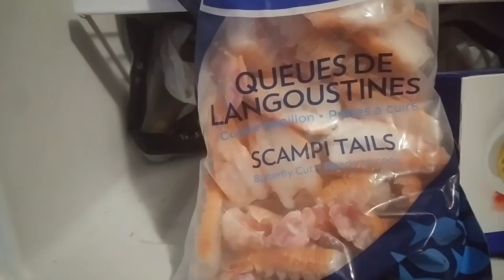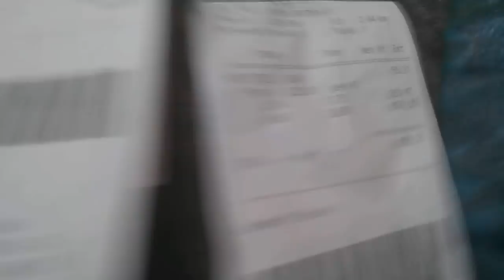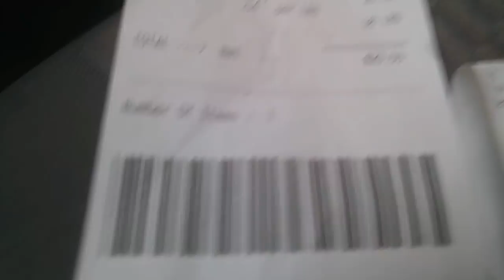COPPER +ALLU RADS / RUSH COSTOMERS... /scraprun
had to pay the rent did a retreat in my bank account took
99pd of copper insulated wire #2
and 135pd of clean copper/alu radiator